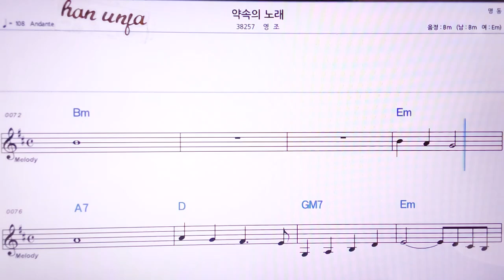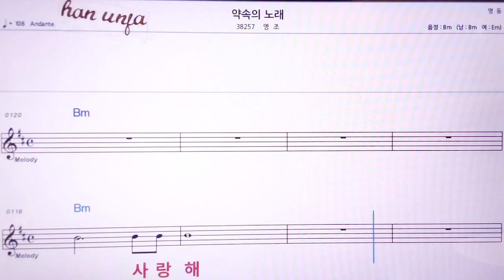💖약속의 노래/영조 👍MR,노래방, 악보, 코드,Karaoke With Sheet Music